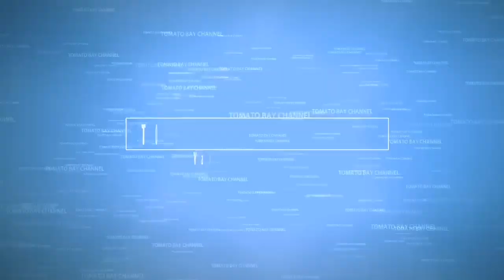FOOD BEAR | TERJEBAK KERANA LOCKDOWN COD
Masa inilah aku buat bisnes kecil~kecilan.. Dapat juga hasil dari arahan PKP.. Pelanggan nak makan, jadi aku jadi Food panda LOCKDOWN.. ALHAMDULILLAH.. REZEKI ALLAH YANG BERI..